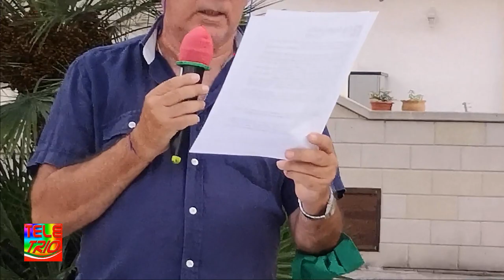ASSEMBLEA PUBBLICA VENATORIA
FAGGIANO (TA) - 27 AGOSTO 2020-PIAZZA ALDO MORO-ASSEMBLEA PUBBLICA VENATORIA 2020/21